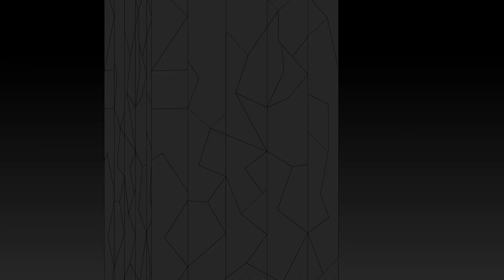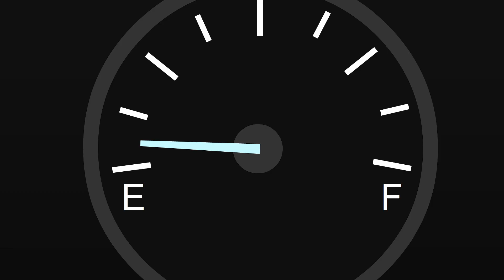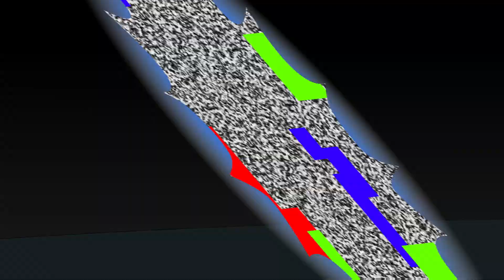Admin VS Hacker 3 - Part 2: The Non-Player Character Escape | Animation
Admin and Trainer got away from the Hacked NPCs, but now they have to desperately get out of the server before it gets deleted.